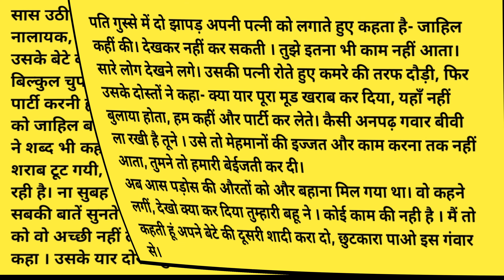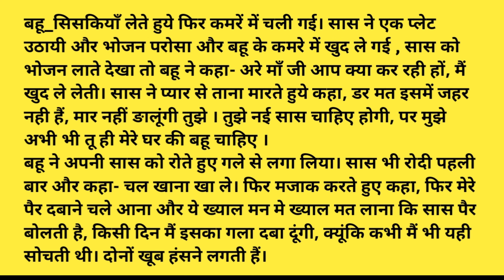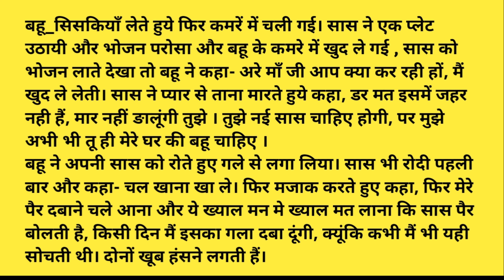सास-बहू की ये कहानी पढ़करआपकी आखें सजल हो उठेंगी, दिल को छू जाने वाली कहानी | Motivational story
कुछ रिश्ते बहुत मीठे होते हैं,

सास-बहू की ये कहानी पढ़कर

बस बातें कड़वी होती हैं। आपकी आखें सजल हो

उठेंगी, दिल को छू

जाने वाली कहानी...

Panchatantra Tales

 StoryTime | New Story | Kahaniya | Hindi Stories

I declare that all slideshow belongs to me. Photos all are taken from Google Image search and using the advanced image search options. We do not mean to victimize anybody emotionally. Thanks to Google for
providing this beautiful and related pictures

यह स्टोरी "Explore with Shilpa Chauhan " 'यूट्यूब चैनल द्वारा क्रिएट की गई है। कॉपी व चोरी करने की अनुमति कतई नहीं है।. . इस कहानी के सभी पात्र काल्पनिक है। अगर इसका किसी की जिंदगी से मेल पाया जाता है तो यह एक संयोग माना जाएगा। हमारा मकसद किसी भी व्यक्ति, धर्म, संप्रदाय इत्यादि की भावनाओं को ठेस पहुंचाना बिल्कुल भी नहीं है। धन्यवाद,,,

You Tube Explore with Shilpa Chauhan